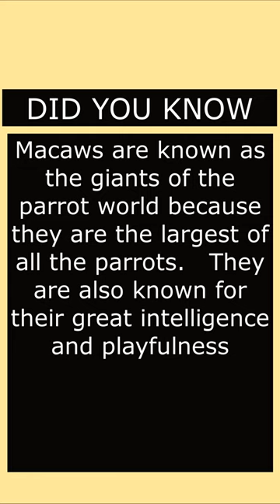Scarlet Macaw - Jungle Biome - zoo2animalparkanimal - shortvideos (no commentary)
FreeGames.news